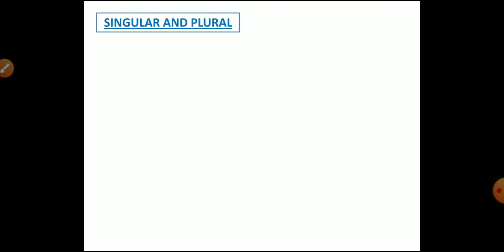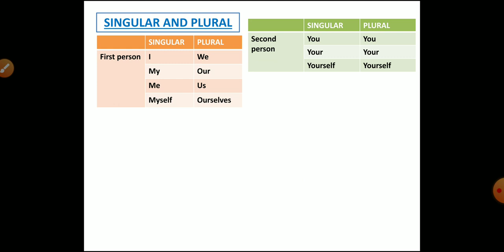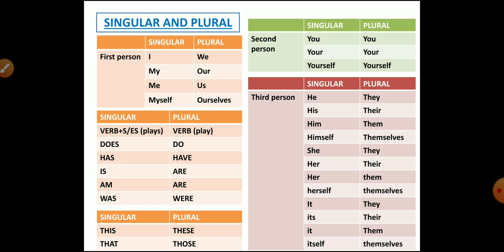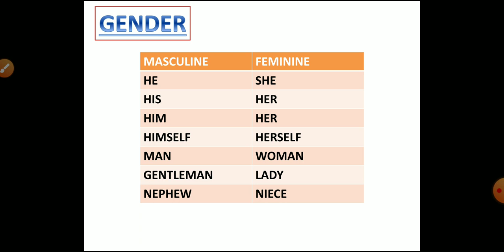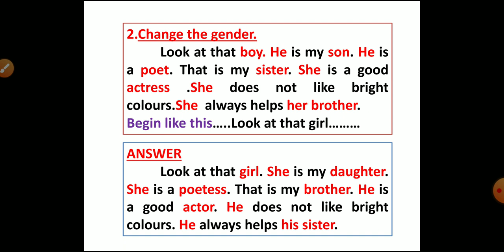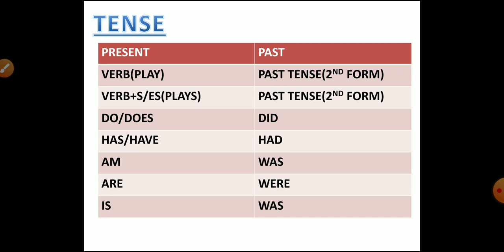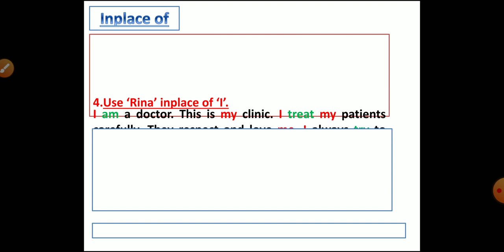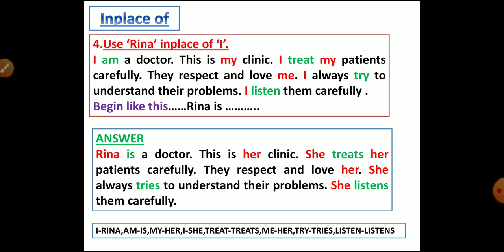Change the text.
Sub: English/Prepared by:F.H.Khan